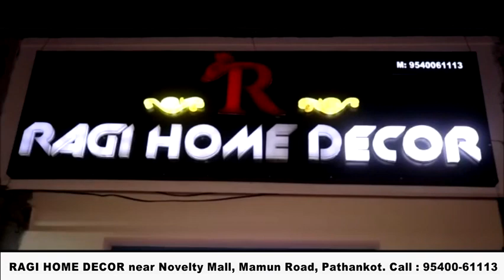मंदिर की जमीन को लेकर दो पक्ष भिड़े